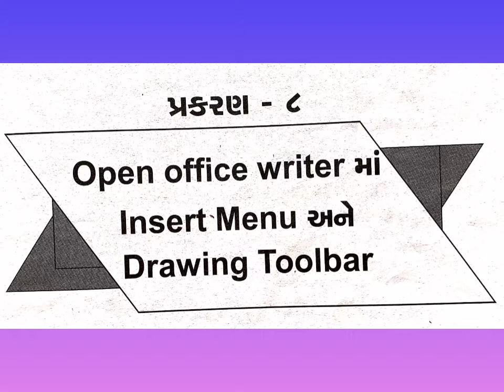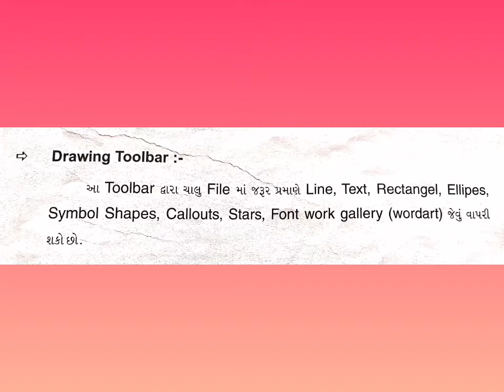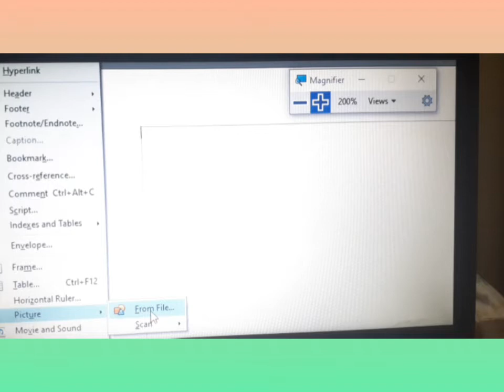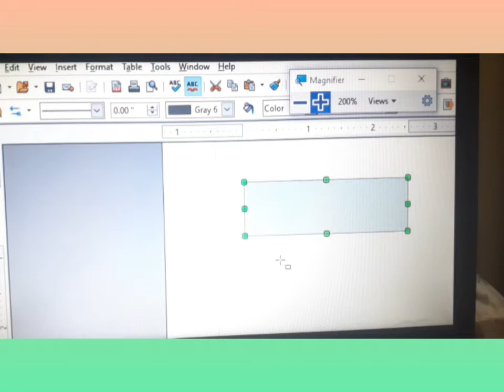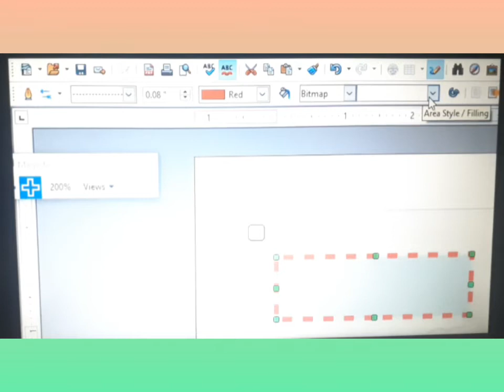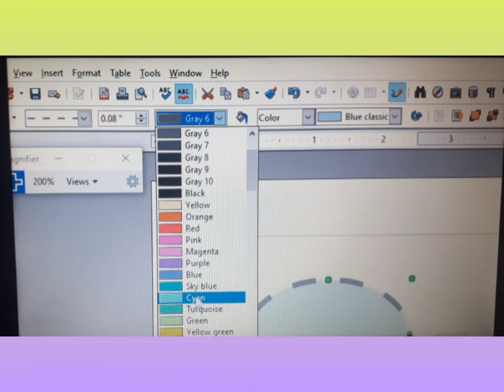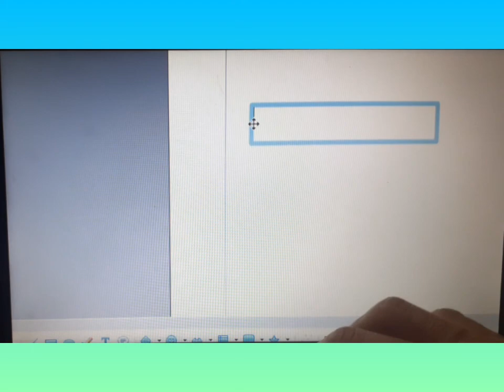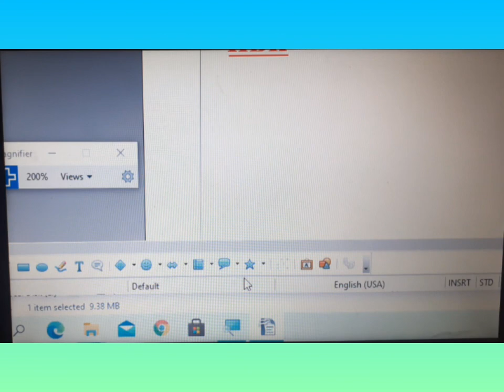STD-5 | COMPUTER | SESSION-8(SEM-2)